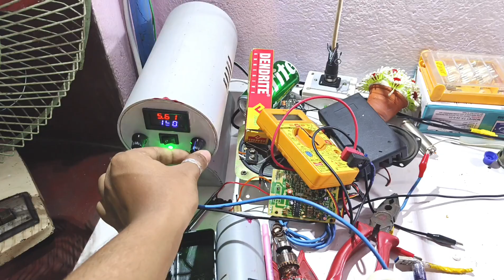How to Make Chaser Light || Decoration Chaser Machine ll Diwali Decoration Light Kaise Banaye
how to make chaser light controller
diwali light
chaser light controller kaise banaye
diwali decoration ideas
decoration light
light chaser
diwali decoration
diwali light kaise banaye
light chaser kaise banaye
decoration lighting chaser
how to make
how to make light chaser
how to make diwali light
chaser light controller
chaser kaise banaye